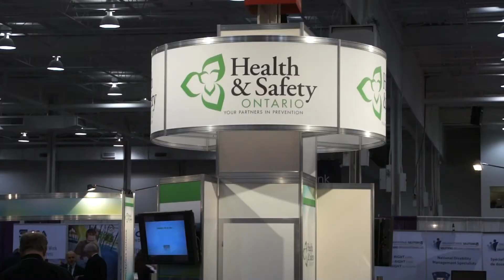2011 Partners in Prevention conference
Fast-paced overview of the annual Partners in Prevention conference.
Plan to attend next year -  May 1st and 2nd, 2012